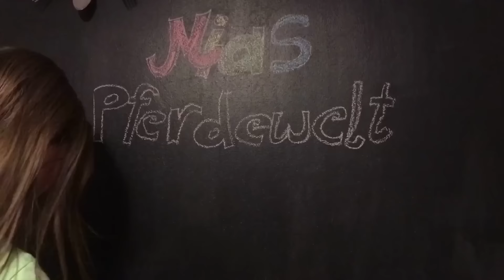Pferdetransport mit Gini ❤ Wir ziehen in den Offenstall: Teil 1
Hi Leute, endlich geht mein großer Wunsch in Erfüllung, dass Gini & Bonita - also das Pferd meiner Mutter - zusammen in einem Stall stehen können. Sie sind jetzt sogar zusammen in einer großen Herde mit anderen Stuten in einem tollen Offenstall. In meinem ersten Video seht ihr, wie wir Gini mit dem Pferdeanhänger verladen und zum neuen Stall transportieren. Dort hat sie sofort ihre neue Freiheit genossen und sich direkt in der Halle ausgetobt.

Im zweiten Teil werdet ihr erfahren, wie die Integration in die Herde geklappt hat und ob sich Gini & Bonita überhaupt verstehen??? Viel Spaß mit meinem Video, Eure Mia